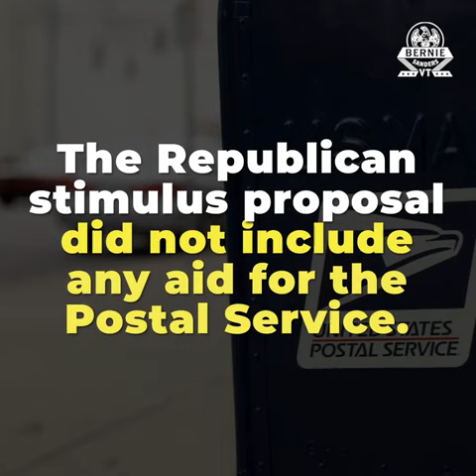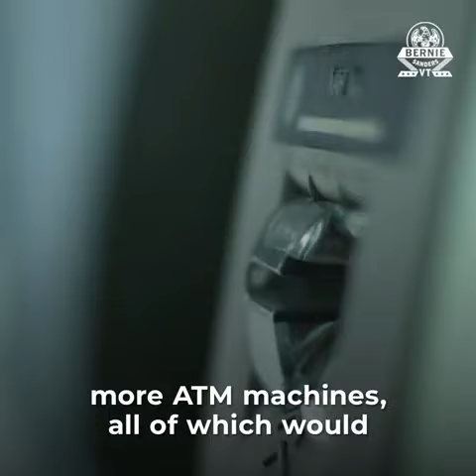We Must Save The USPS